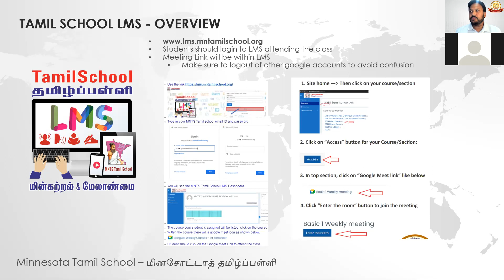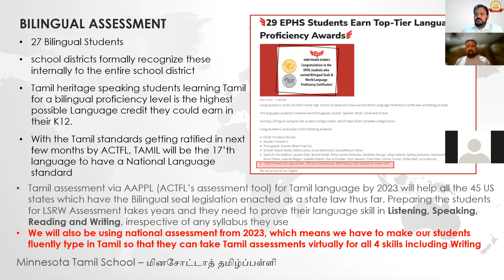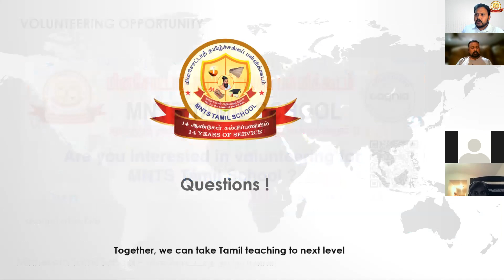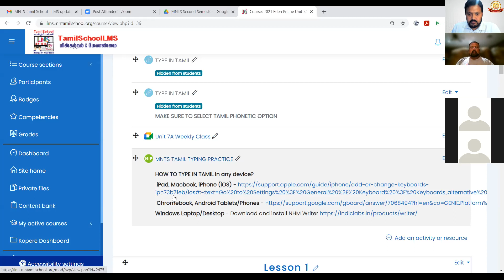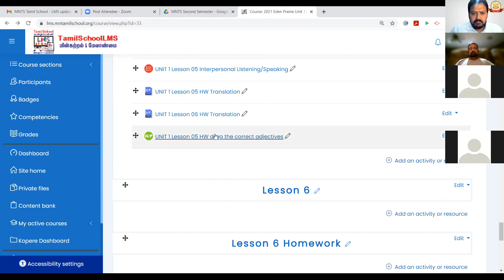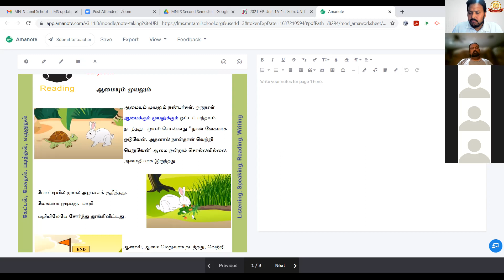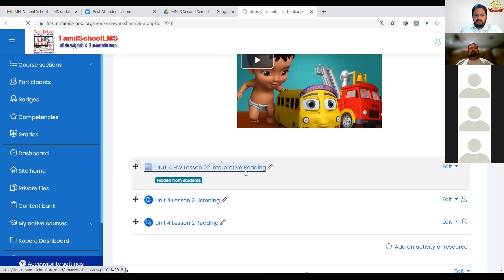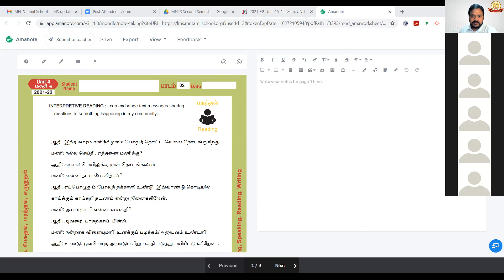Parents LMS update and Feedback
Updates to parents on improved LMS and collecting their feedback